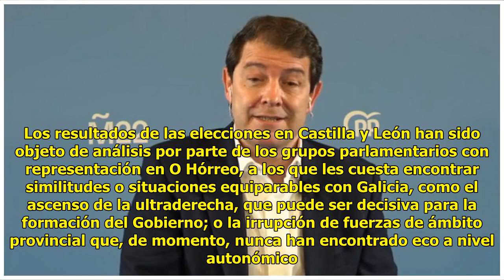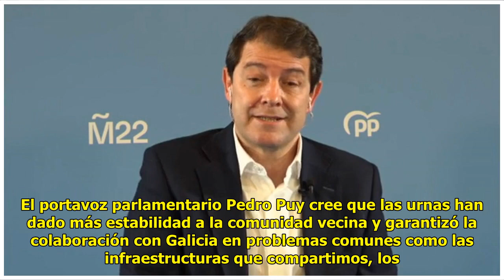El PSdeG elude felicitar al PP de Castilla y León y califica el resultado de Vox de «traxedia»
Lavandeira jr Ana Pontón vincu...